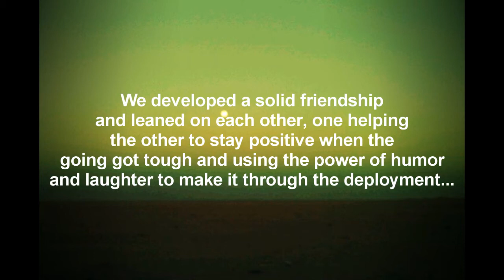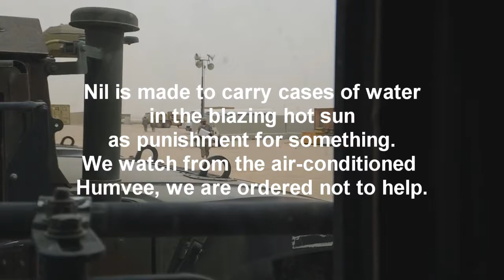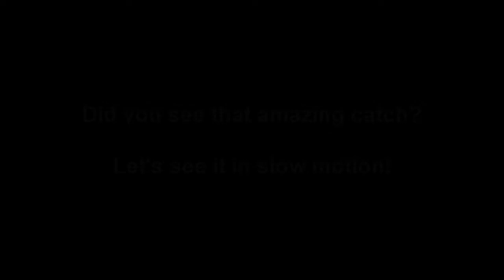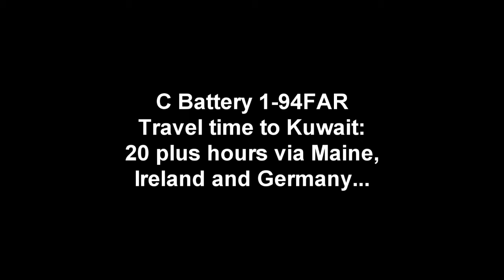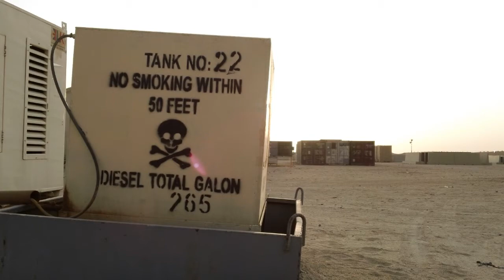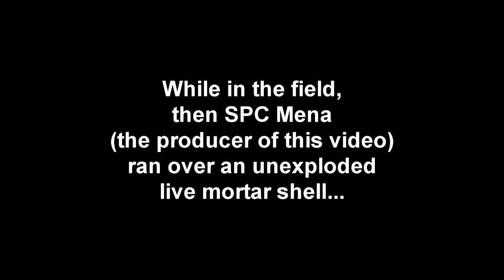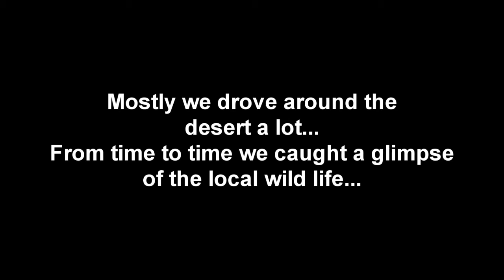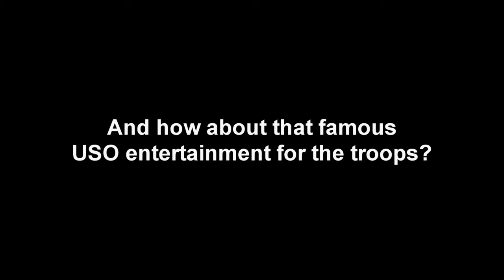Nil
Just threw this video together for my good buddy Nil from C Battery. We helped keep each other sane during our deployment to Kuwait.

He's a good guy, got promoted to Specialist in November of 2012.

Thanks for being my battle buddy Nil!